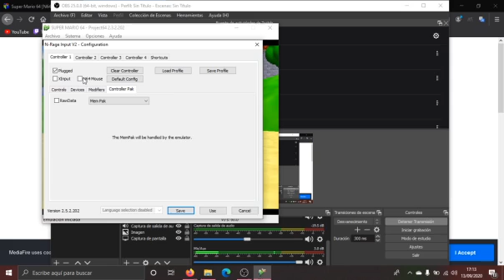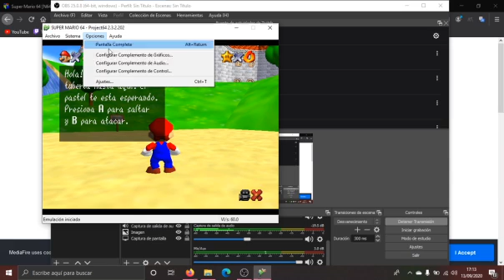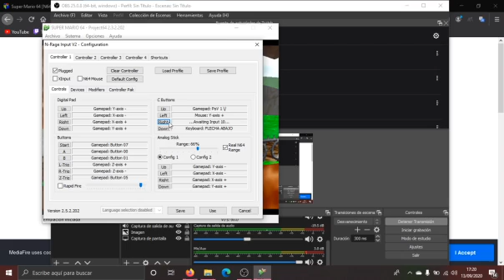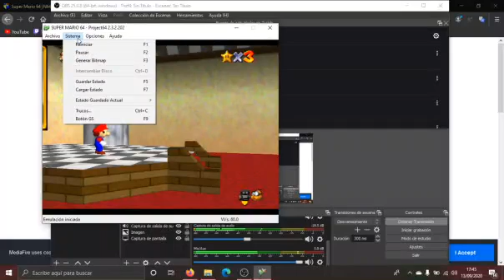Mariano el catador de estrellas